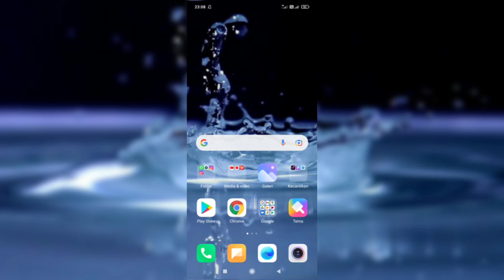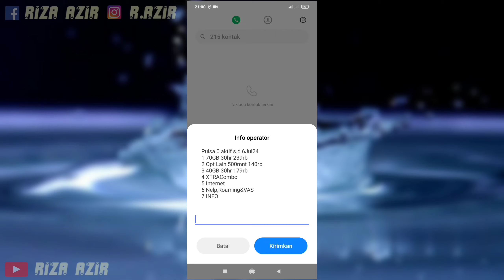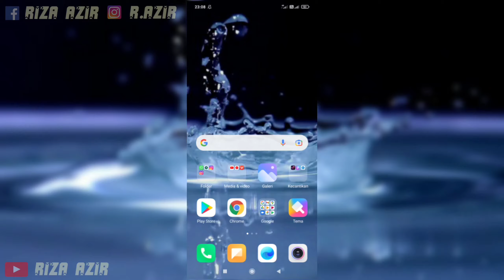Cara cek nomor xl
Ok guys apa kabar?
Semoga kalian dalam keadaan sehat wal'afiat, amin🤲🏻🤲🏻🤲🏻, kali ini gue sajikan tutorial caranya mengecek kuota xl, mungkin ini terlihat sepele tapi saya yakin masih banyak yang lupa&belum tau, sajian ini tidak lain adalah ingin berbagi sedikit ilmu buat teman_teman, semoga bermanfa'at.